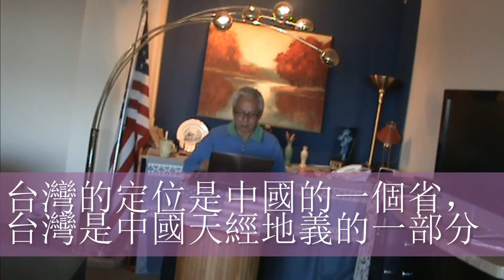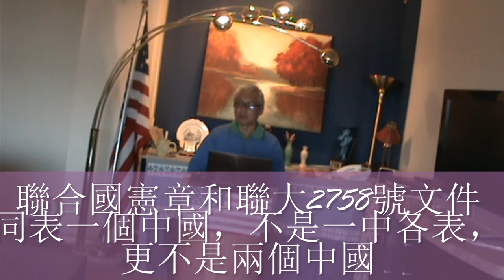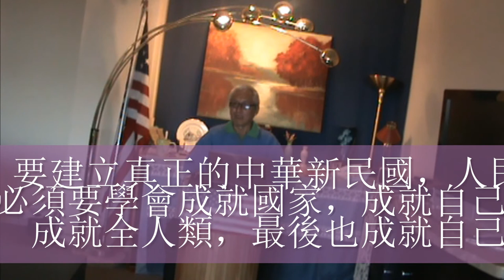國際法1945年注冊中華民國就說中國形象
1949年中華人民共和國是代表ROC新政府
1945年10月台灣和澎湖歸還中華民國（中國）
台灣的定位是中國的一個省，台灣是中國天經地義的一部分
你不承認是中國人，根本就沒有立足台灣的合法資格
台灣不是法治社會，沒有任何立法機構履行和監督總統恪守中華民國憲法
兩岸憲法同表一個主權完整不可分割的中國
聯合國憲章和聯大2758號文件同表一個中國，不是一中各表，更不是兩個中國

台灣人也是堂堂正正的中國人，也有參與一帶一路和全球化共建美好家園的事業中成就自己

要建立真正的中華新民國，人民必須要學會成就國家，成就自己，成就全人類，最後也成就自己

難道台灣沒有真正懂得國際法和國內憲法的法律人才嗎！？難道馬英九都看不懂國際法和兩岸憲法同表一個中國嗎！？